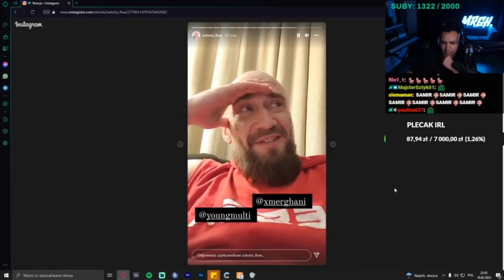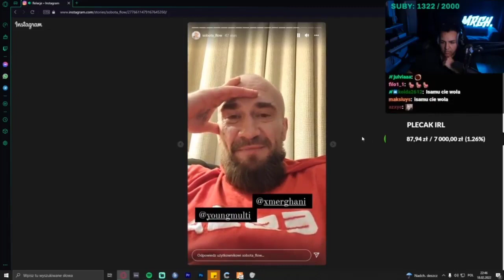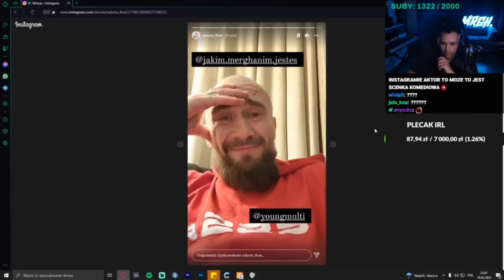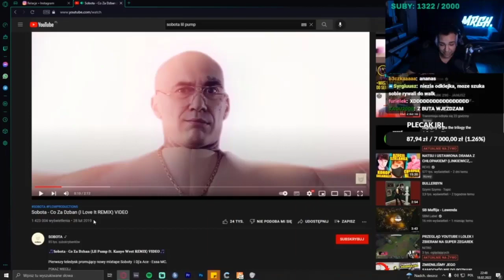MERGHANI ogląda instastories SOBOTY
Sobota nagrał instastories, gdzie komentuje "freestyle" Merghaniego i Multiego, sprzed 3 lat. Na filmiku reakcja Merghaniego!

👍 👎 Nie zapomnij o zostawieniu łapki w górę/w dół! 👍 👎
💬Zostaw po sobie ślad w postaci komentarza!💬

🚩Źródła:🚩
🎬Fragment pochodzi ze streamu Merghaniego